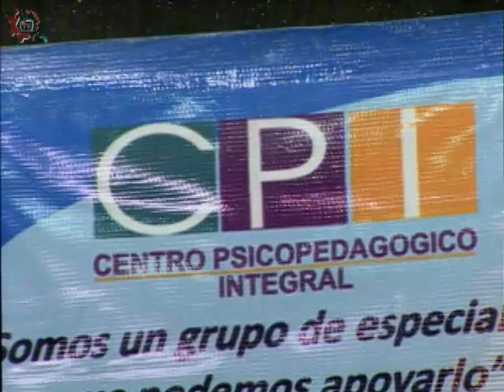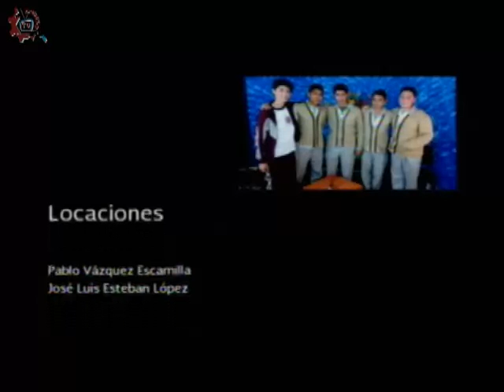20160208-CE1516/Estrategias vs el Bullying/Violencia en el noviazgo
Estrategias vs el Bullying . Violencia en el noviazgo. Invitados:Dra. Ivonne Vázquez Landero. Conduce: Laura Rangel . Fecha de emisión: 08 de Febrero de 2016. Este y otros programas los puedes ver Producciones con fines educativos para secundarias técnicas en el Distrito Federal, México.